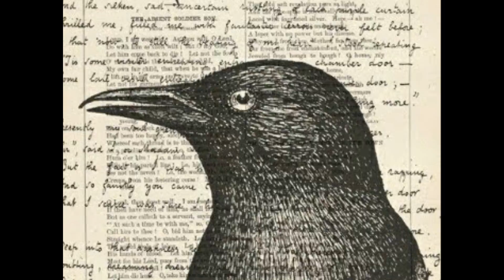The Raven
E.A.POE